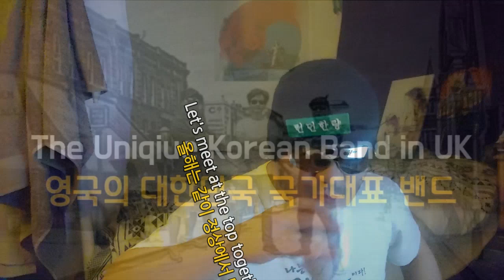브리튼즈갓 탤런트 한국밴드, britains got talent korean band, 런던 한량밴드, London Loafer Band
britain's got talent korean band, 런던 한량밴드, 브리튼즈갓 탤런트 한국밴드, London Loafer Band